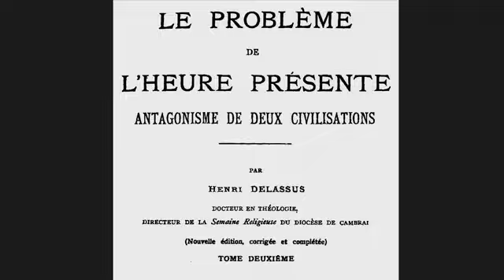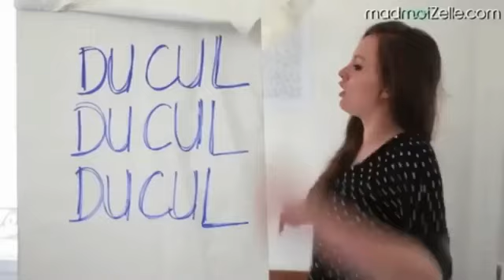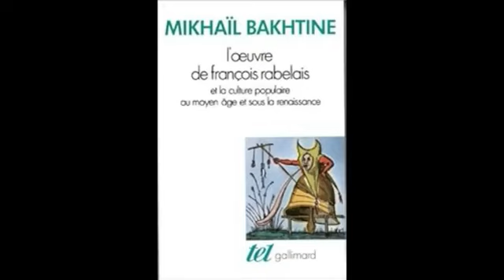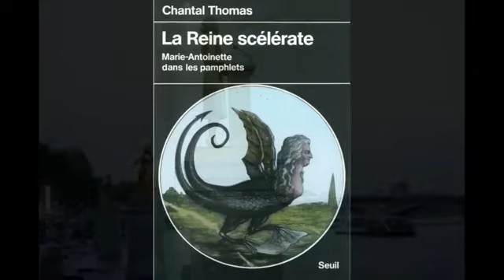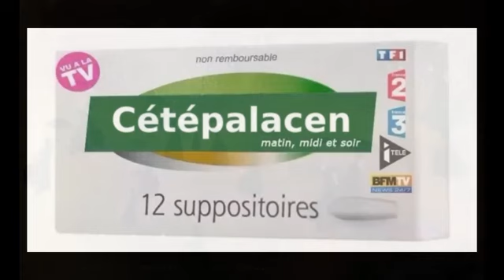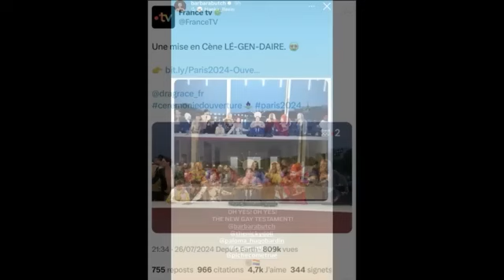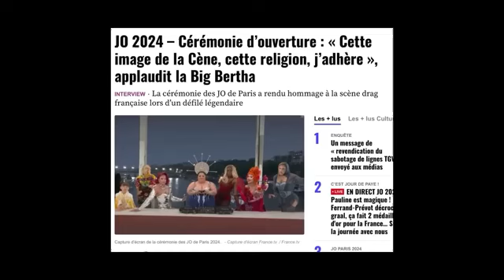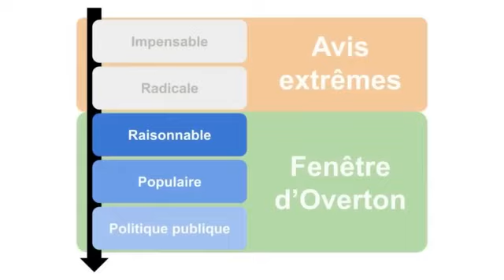Décadence de la France Révolutionnaire 1910 Mgr Delassus